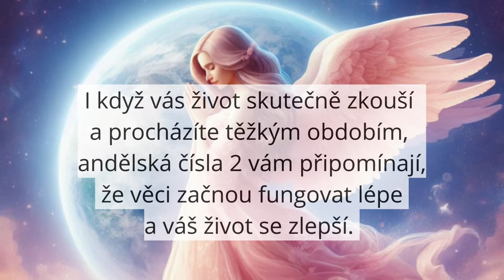Andělské číslo 222 | Význam a směr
Andělské číslo 2 je mocným symbolem rovnováhy, harmonie a partnerství. Pokud se toto číslo často objevuje ve vašem životě, vaši andělé vám tímto dávají najevo, že jste na správné cestě. Připomínají vám důležitost spolupráce a komunikace s ostatními.

ZDRAVÁ MYSL=ZDRAVÉ STŘEVO
Věděli jste, že 80% našeho zdraví ovlivňuje střevní mikrobiom?

Líbí se vám má tvorba, přináší užitek, podporu, různá uvědomění atd?
Pokud chcete podpořit mou tvorbu finančním darem, aby mohlo vznikat více takových videí :  č.ú. 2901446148/2010

Všem velice moc děkuji, pokud mi napíšete do zprávy pro příjemce e-mail, ráda Vám napíši osobně a zašlu doklad.
♥♥♥DĚKUJI DĚKUJI DĚKUJI♥♥♥

Krásný den
Jana